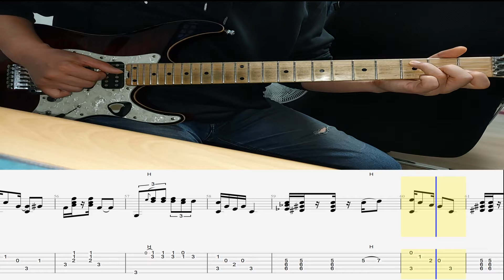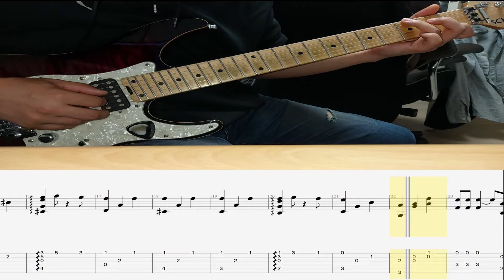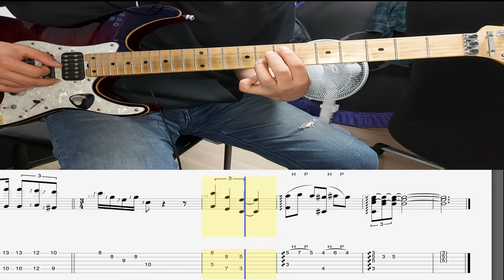일렉기타로 연주한 슈퍼마리오 브금 ~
슈퍼마리오 게임 ost bgm super mario theme  를 기타로 한번 쳐봤습니다.
타브악보도 있으니 참고 하세요~

구독/좋아요/알람 설정 은 영상 제작하는데  큰 힘이 됩니다. ㅜㅠ🙏🙏

pdf tab :

★Standard tuning★
used guitar : schecter sd/dx 2

※Program※
Cubase10.5
Amplitube5
guitar rig5
Sonic port vx